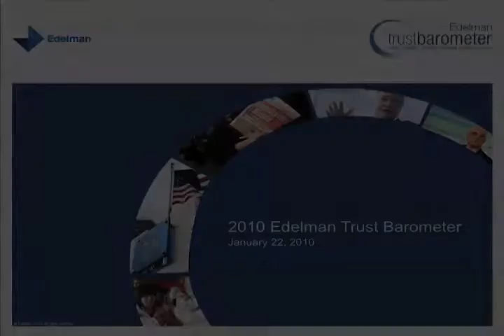2010 Edelman Trust Barometer: How can business regain trust?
Richard Edelman, CEO, and Neal Flieger, Chair, StrategyOne, presents 2010 Trust Barometer findings at an employee presentation on January 22.